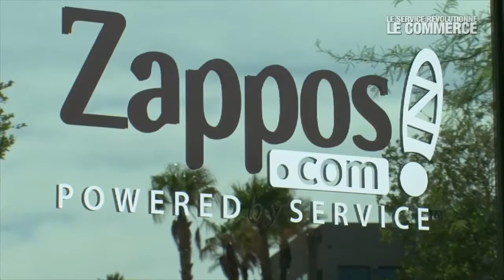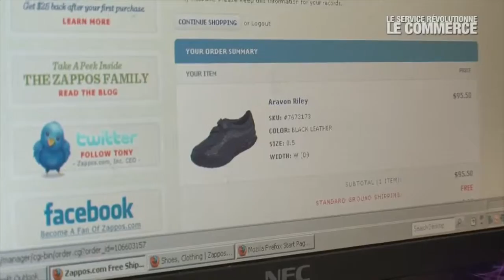CORPORATE a 30' film for the carmaker Renault HD